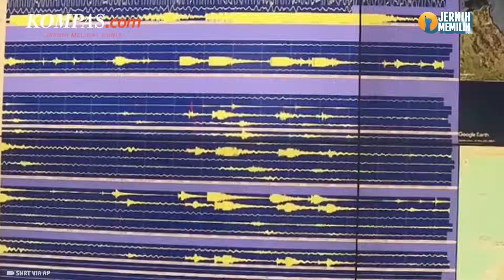Gempa Magnitudo 6,8 Guncang Maroko, Kedalaman Hanya 18,5 Kilometer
Gempa magnitudo 6,8 skala Richter di Maroko merobohkan gedung-gedung dan membuat orang-orang melarikan diri dari rumah mereka di beberapa kota pada hari Jumat (8/9/2023) malam.

Berdasarkan laporan, pusat gempa ini berada di kedalaman yang relatif dangkal yaitu 18,5 km dan terjadi sekitar 72 km (44 mil) barat daya Marrakesh dan 56 km barat kota Oukaimeden setelah pukul 23.00 waktu setempat (22.00 GMT), demikian menurut Survei Geologi Amerika Serikat (USGS).

Sementara itu jumlah korban sampai saat ini diperkirakan hampir mencapai 300 orang yang meninggal dunia. Sedangkan 150-an orang dilarikan ke rumah sakit akibat mengalami luka-luka.

Penulis: Tito Hilmawan Reditya
Penulis Naskah: Adinda Septia Berliana
Narator: Adinda Septia Berliana
Video Editor: Menika Ambar Sari
Produser: Naufal Noorosa Ragadini